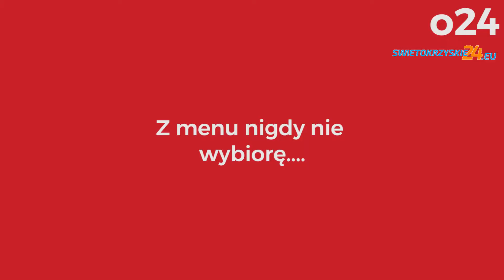Natalia Fryga - Finalistka Miss Skarżyska Kamiennej 2018